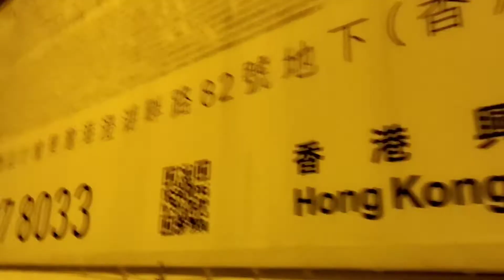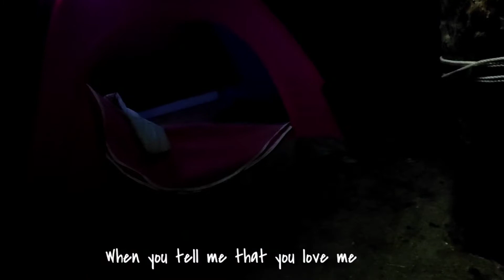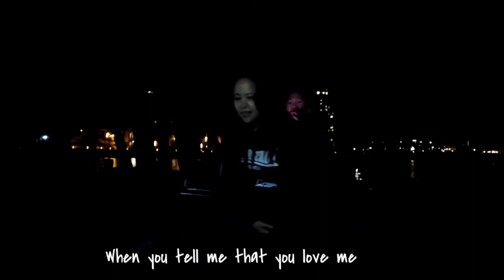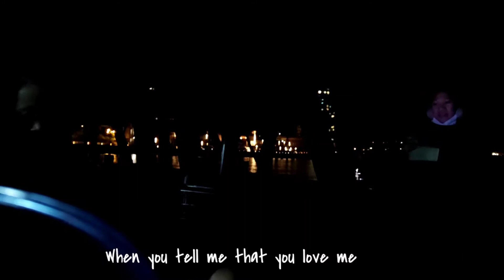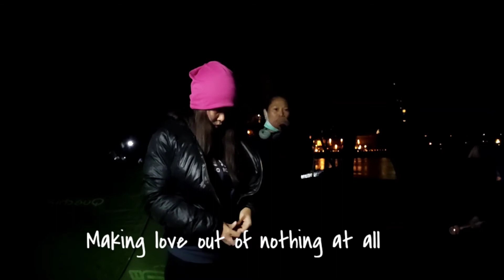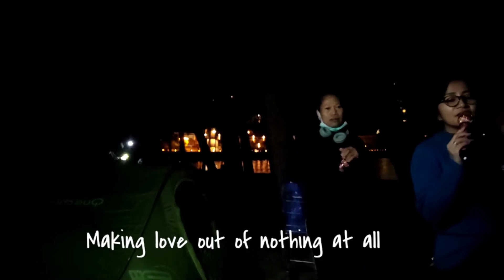CAMPING @ DISCOVERY BAY | CHINESE NEW YEAR |VLOG 38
Hi Guys it's me Again Just Roxxy 😊
A Domestic Worker here in Hongkong 😀

MY CHANNEL IS ALL ABOUT MY ADVENTURES AND SOME TRAVEL EXPERIENCE OF BEAUTIFUL PLACES HERE IN HONGKONG

Yeheyyy . another Camping experience with my sisters here in HK ..
First night of Chinese New Year, we Spent our time at the beach of Discovery Bay North Plaza .

its an Amazing experience . Super enjoy and super Fun with them .

please also watch  my upcoming vids .
still have a lot to upload . katamad kase mag edit 😂😂